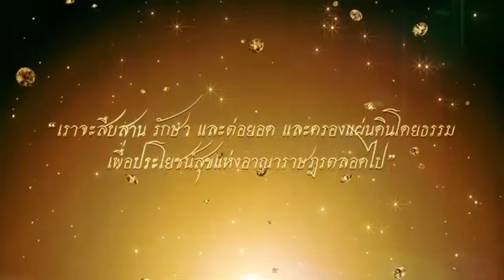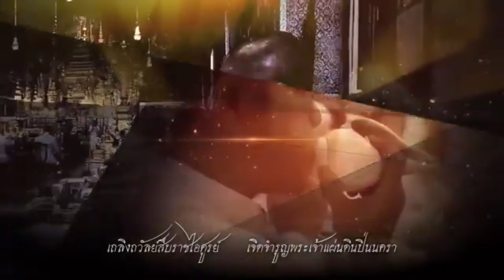ด้อมสัมหนีแล้ว ! เบื้องลึก เผ่นไปเยอรมัน